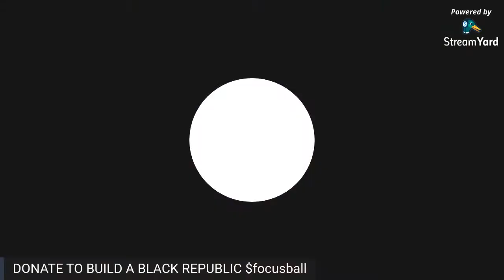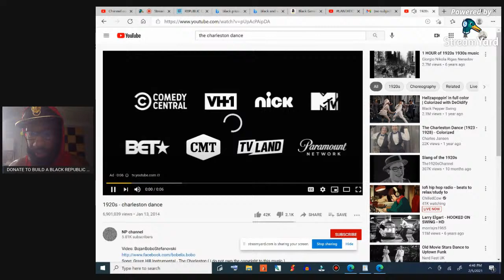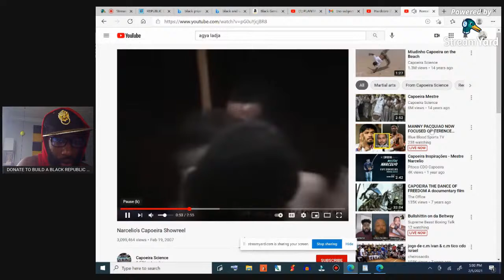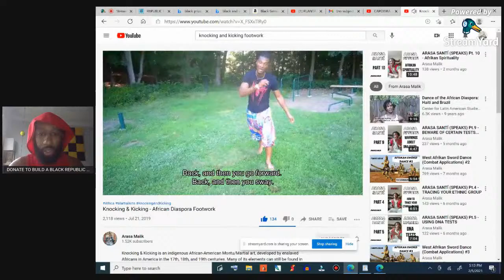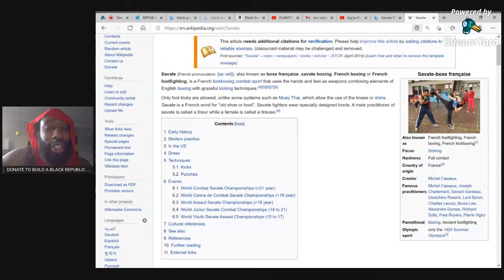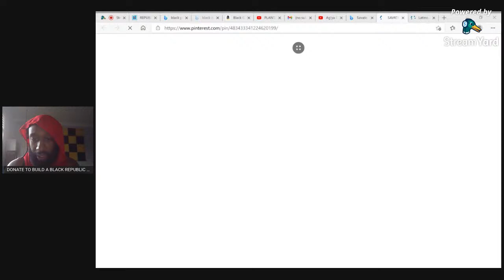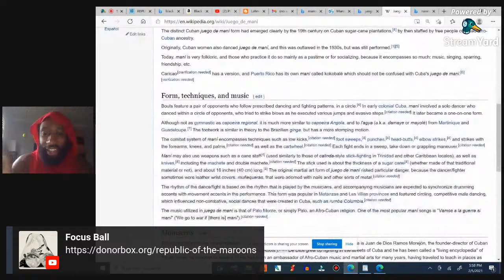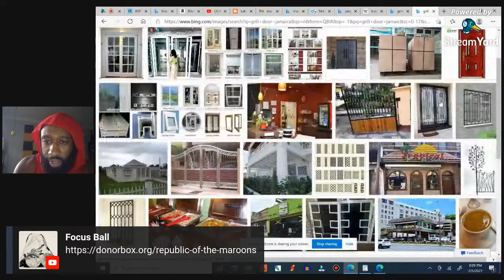THE MARTIAL ARTS HISTORY OF THE AFRICAN DIASPORA PT2 : BLACK HISTORY EP3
NOT FOR CHILDREN 18+